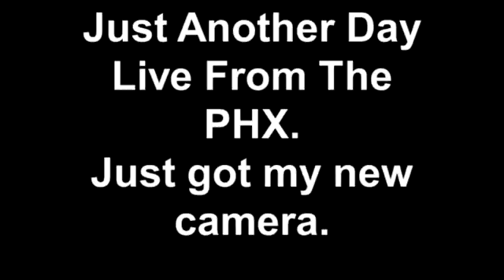Just Another Day Live From The PHX. Just got my new camera..mp4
Just got a new camera. This is the first day of my video blog. OK world, here we go...